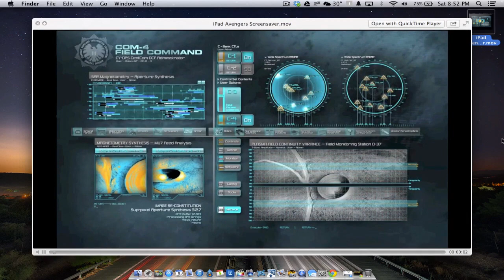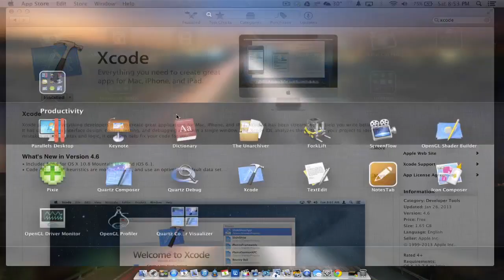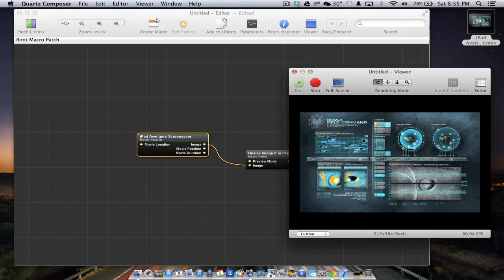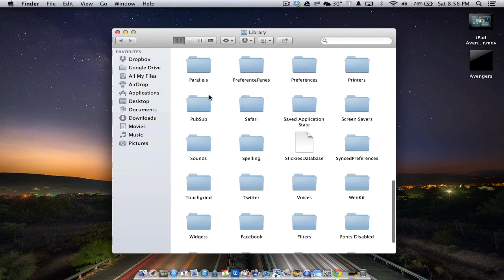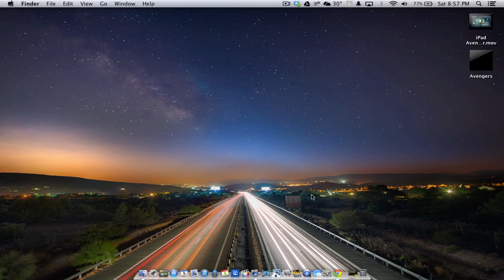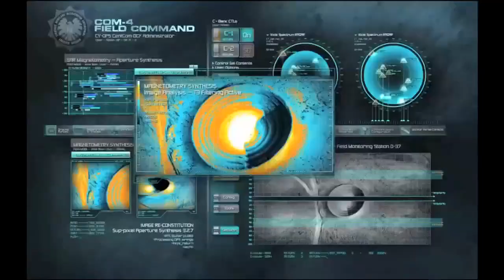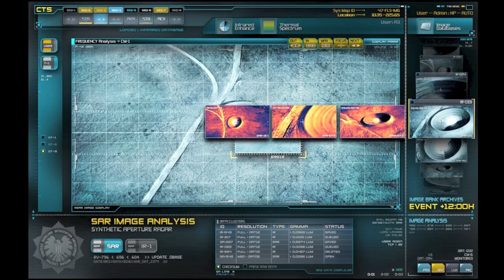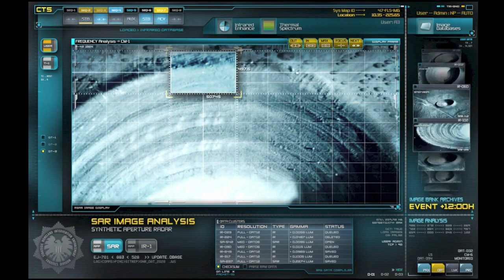How-To: Make Your Own Mac Screensaver [Mountain Lion]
I decided to try something new and made a how-to video covering the steps on how to make your own screensaver on your Mac! The steps are very easy as long as you have the necessary programs.

Programs Required: Quartz Composer & a Mac

"The Avengers" is a Trademark of Marvel Comics and Paramount Films.
Quartz Composer, Mountain Lion and Lion are Trademarks of Apple.
This is a video of me explaining how to make a screensaver for your Mac providing constant commentary on what is occurring onscreen throughout the whole video.